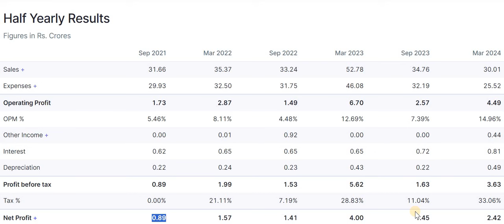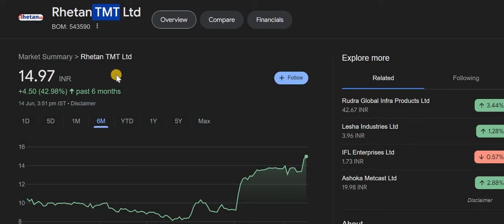Rhetan TMT Latest News | Rhetan TMT Ltd Share News | Rhetan TMT Share Latest News Today